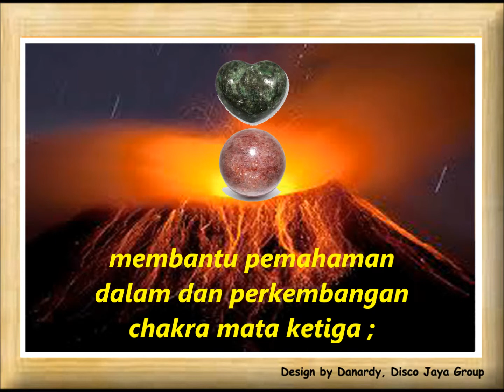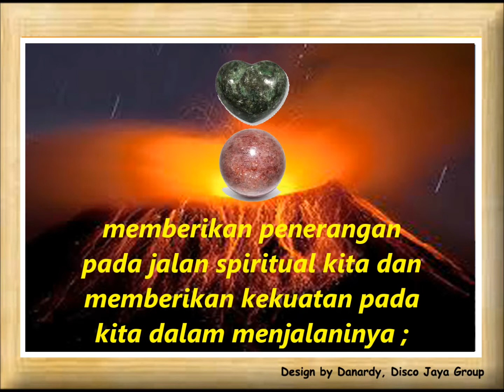Kegunaan Dan Manfaat Batu Mica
meningkatkan kemampuan menilai karakter seseorang, apakah mereka bersungguh2 dan jujur ;
membantu pemahaman dalam dan perkembangan chakra mata ketiga ;
memberikan penerangan pada jalan spiritual kita dan memberikan kekuatan pada kita dalam menjalaninya ;
menaikkan mood dan mengembangkan rasa kasih pada sesama ;
meningkatkan kekuatan tubuh fisik dan bagus untuk perkembangan mental.